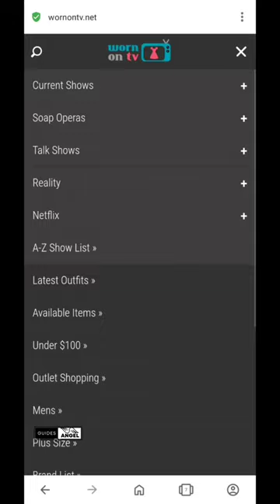Your ultimate guide to finding the clothes you see on TV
This website provides a comprehensive directory of clothes worn by characters on various TV shows and movies, along with information on where you can purchase them.